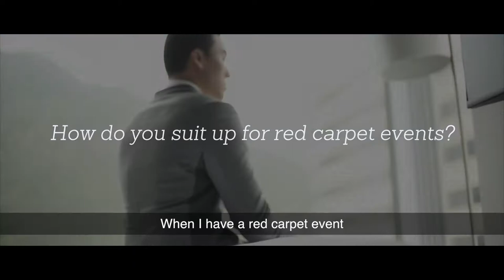Hugo Boss Presents: Orlando Ho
He’s his own man, quietly confident, smartly attired, focused – and Orlando Ho is setting the mobile gaming world on fire.